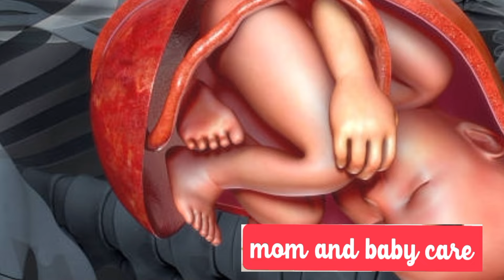earlypregnancysymptoms/ second baby pregnancy symptoms tamil/ pregnancy symptoms tamil/pregnancy